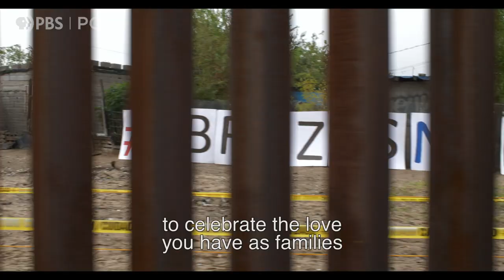Official Trailer | And She Could Be Next | POV | PBS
And She Could Be Next follows a defiant movement of women of color as they transform politics from the ground up. Filmed during the historic 2018 midterm elections, the series features organizers and candidates (including Rashida Tlaib and Stacey Abrams) as they fight for a truly reflective government, asking whether democracy can be preserved—and made stronger—by those most marginalized. Official Selection, Tribeca Film Festival. A Co-Production of POV and ITVS.
And She Could Be Next has its national broadcast and streaming debut on the PBS documentary series POV on Monday, June 29 at 9 p.m. (check local listings)